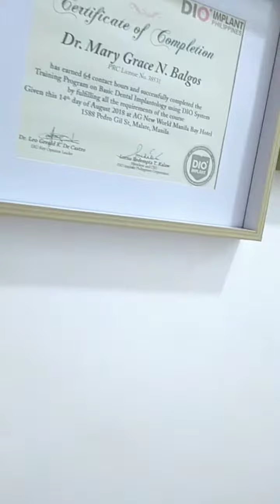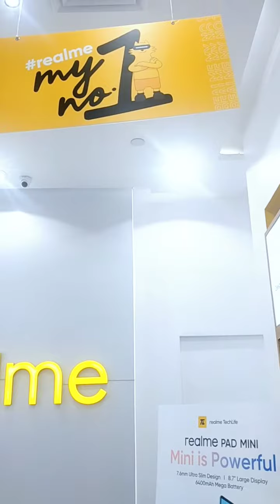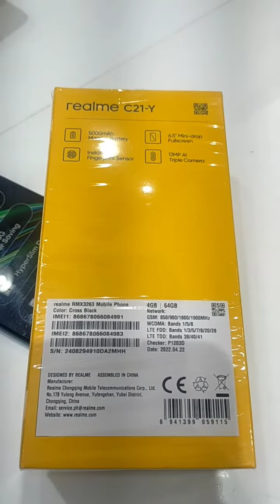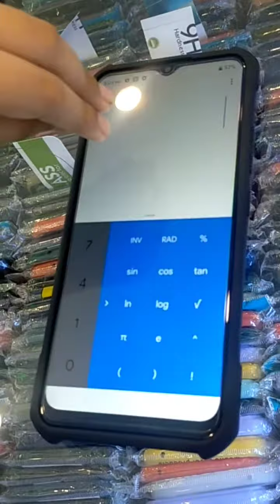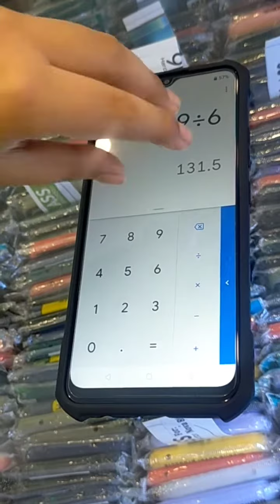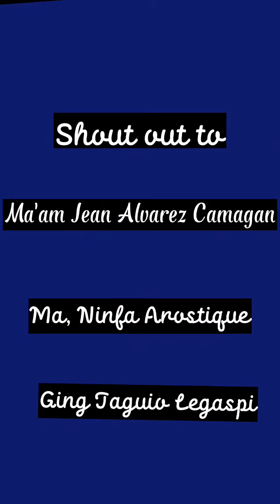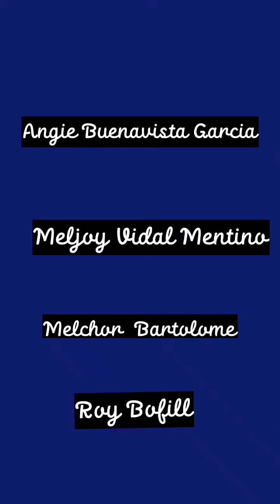PART II BUNOT IPIN! iiyak kaya?? MALLING/ SUPRISED/Braydon Drew Vista